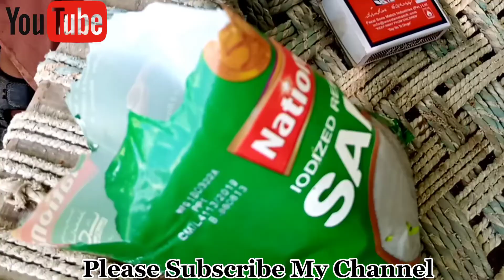Degi Biryani | 12 KG Degi Biryani